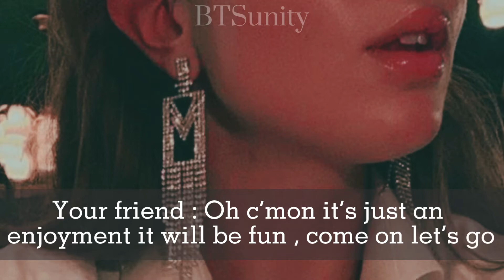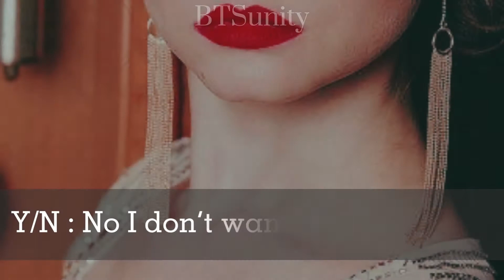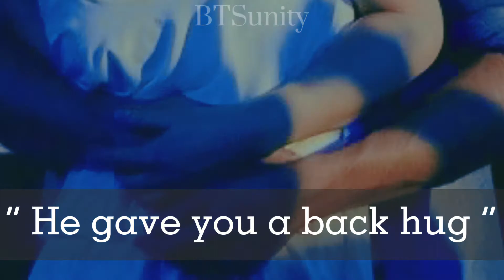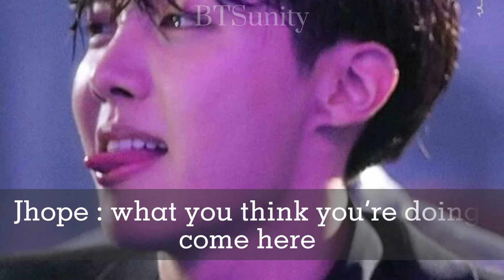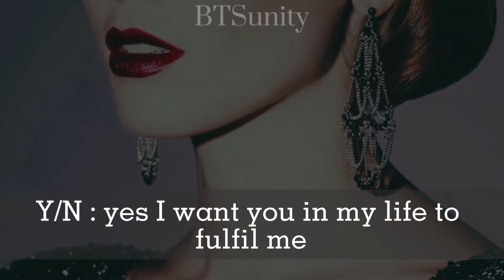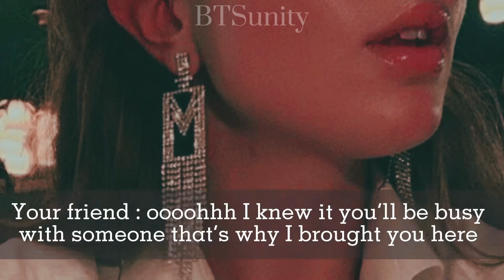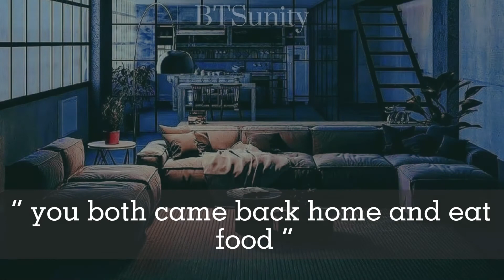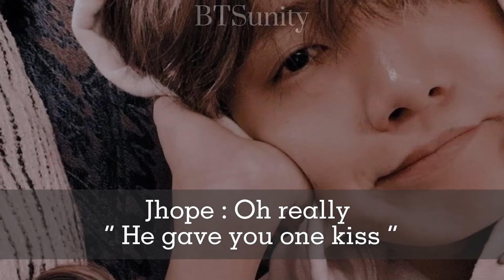{ Jhope ff Oneshot } “ Your club partner “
This was my best one that I can make so keep enjoying with your dance partner 😌😏